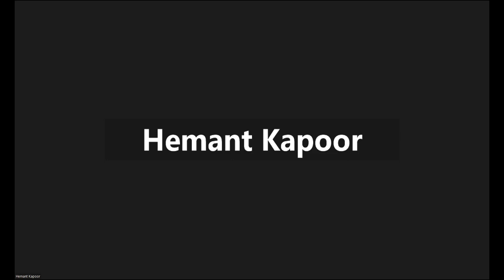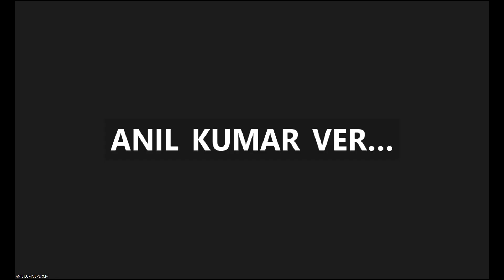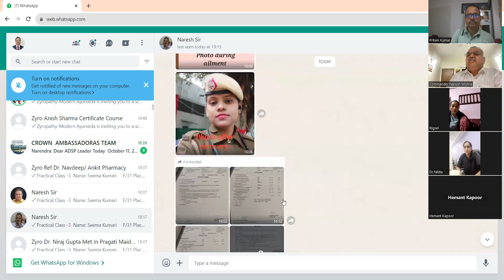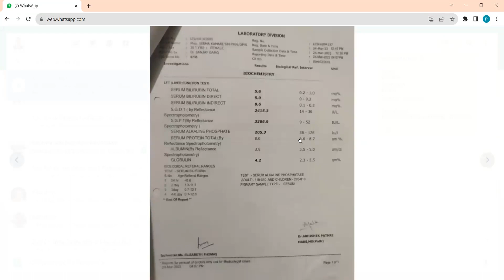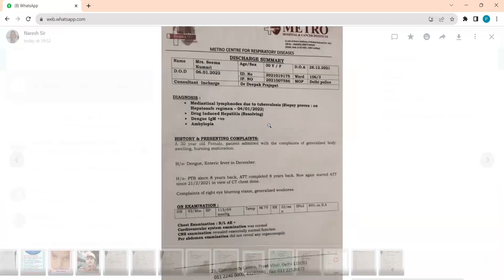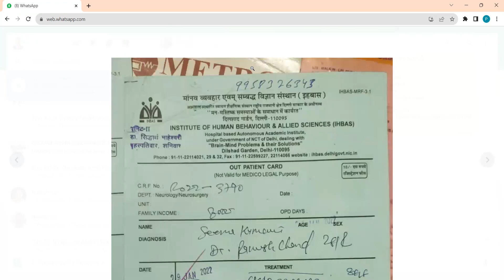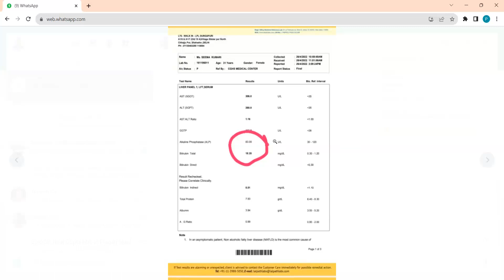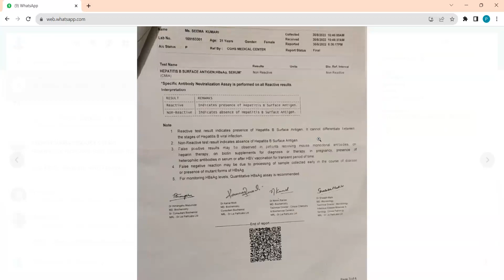Practical Class-3, October 11, 2023